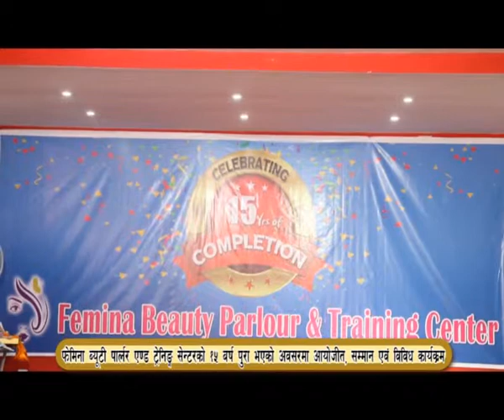femina runway 2073 5 27finalll part3